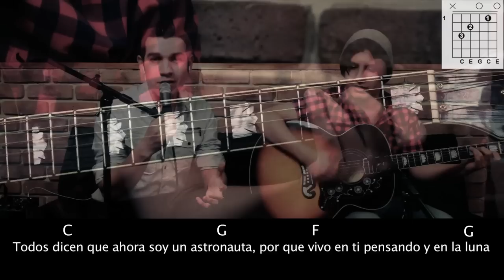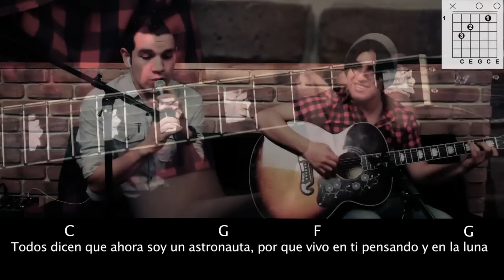ASTRONAUTA (ORIGINAL) de Ramiro Benavides - LETRA + ACORDES (HD)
Edición, guitarra y producción: Ivan Alvarado @ivaancs
Voz - Ramiro Benavides @OficialRamiroB